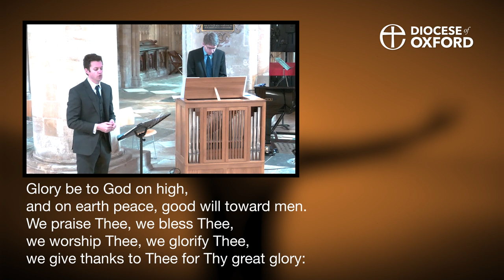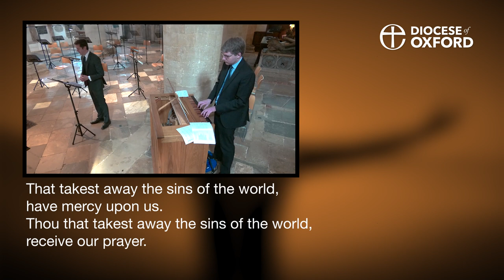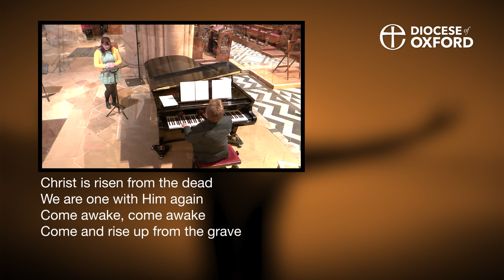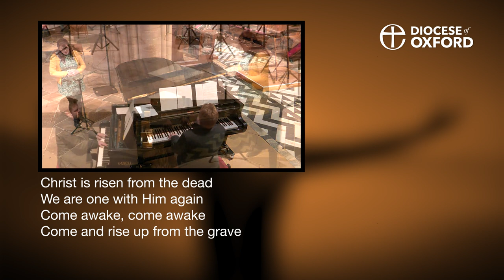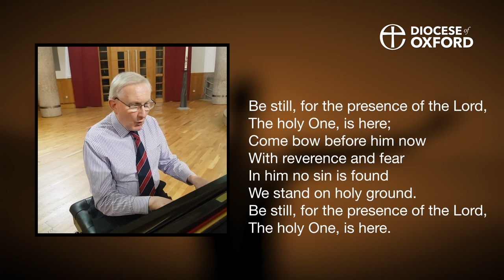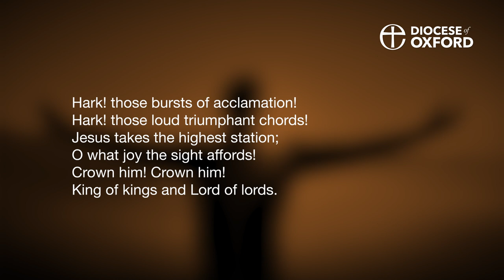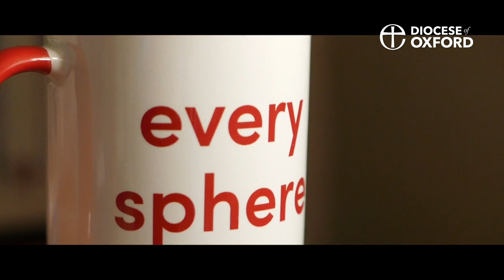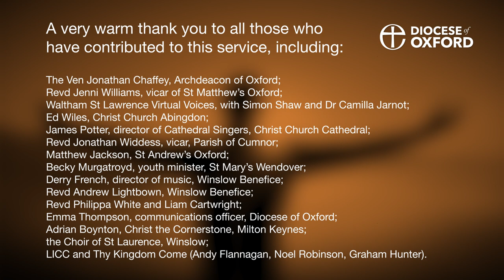Seventh Sunday of Easter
Welcome to this week’s Church at Home service, which brings together contributions from across the diocese. The service is led by the Ven Jonathan Chaffey, archdeacon of Oxford, and the reflection is given by Revd Jenni Williams, vicar of St Matthew’s Oxford.

Today’s Gospel takes us to Jesus’ wonderful prayer for his disciples ahead of his journey to the cross. They reveal some of Jesus’ own heart for prayer, and his desire for us as his children to be held in prayer. Let us all pray that God would speak to us through the service today.

Between Ascension and Pentecost, many churches participate in the global Thy Kingdom Come prayer initiative. This call to pray takes different forms, but at its heart encourages Christians of all ages and stages to spend time in prayer with God.

Please note: our final Church at Home service will be on Sunday 23 May.

Church at Home is a true team effort, drawing together the gifts of many from across the diocese. Some of those gifts are visible in the service, while others are seen only behind the scenes. Whether visible or invisible, the offering of so many gifts serves as a reminder of the beauty and variety of the Body of Christ.

Thanks this week in particular go to those who have made this service possible:

The liturgist for this service was Revd Philippa White, precentor of Christ Church Cathedral. This service was produced by the Revd James Dwyer, curate at St Andrew’s Oxford.
Church at Home is produced each week by the Revd Charlotte Bannister-Parker, associate chaplain to the Bishop of Oxford, and Steven Buckley, director of communications, with the help of Emma Thompson, digital communications officer, and Mark Robinson of Digital Creative.

The reproduction and broadcast of the hymns in this service paper falls within the provisions of CCLI 535160 and Limited Online Music License E-0018115 both under the Oxford Diocesan Board of Finance. Cover image courtesy of Zac Durant on Unsplash. Images used during the broadcast were licensed from Shutterstock or sourced from Pixabay, no attribution required. Cover design by GMGraphicDesign.co.uk